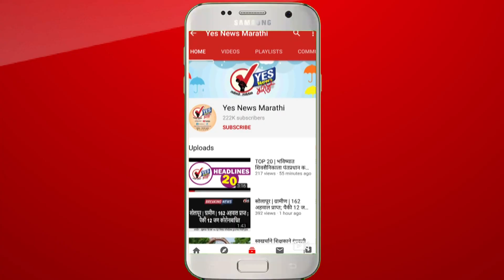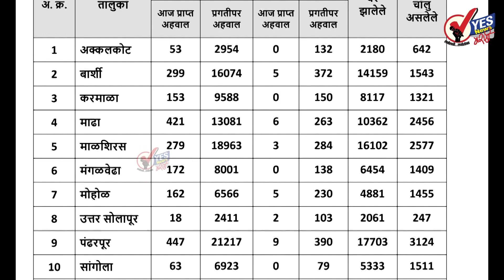सोलापूर ग्रामीण : ९५९१ टेस्टमध्ये २०८७ नवे रुग्ण आढळले; ३३ मृत्यू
२२०० रुग्ण बरे झाल्यामुळे त्यांना घरी सोडले
अपडेट : मंगळवार दि.१८ मे २०२१ जिल्हा परिषदेच्या रिपोर्टनुसार